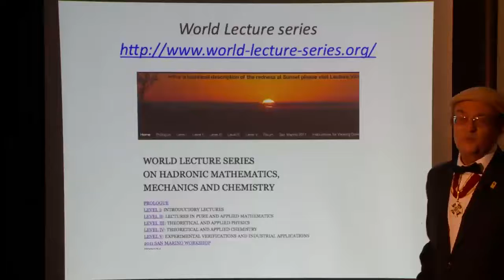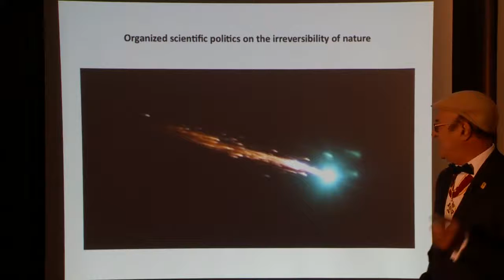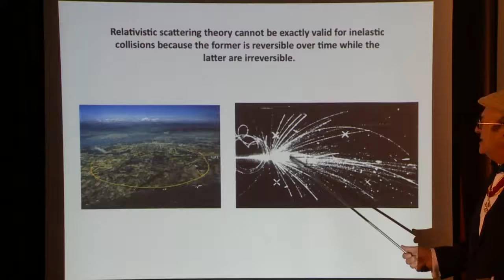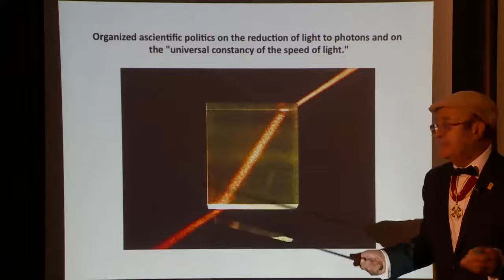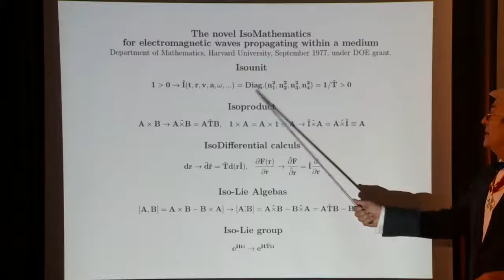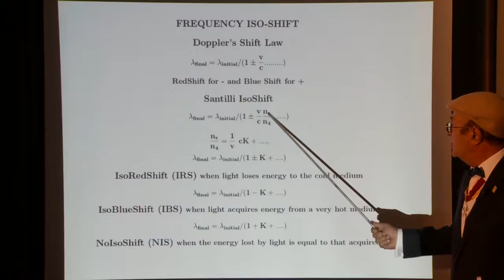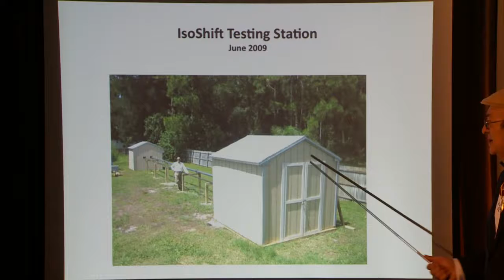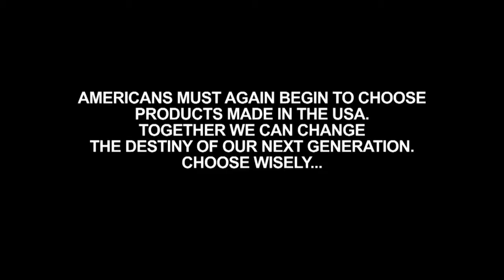A New Renaissance in Cosmology for Matter Directed by Giovanni Pace - Part 2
World Lecture Series presents Dr. Ruggero M. Santilli on A New Renaissance in Cosmology for Matter Directed by Giovanni Pace